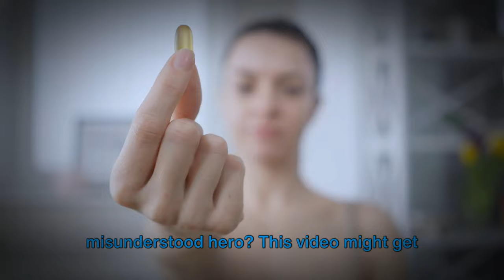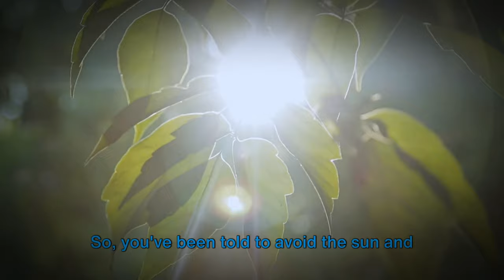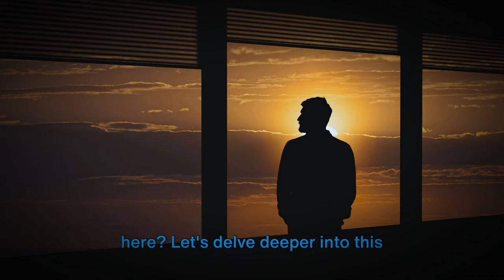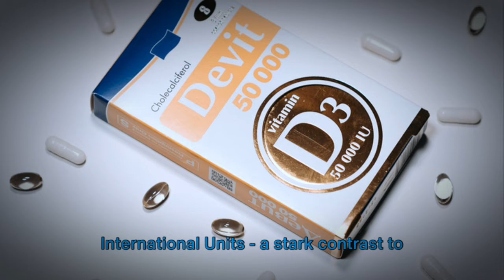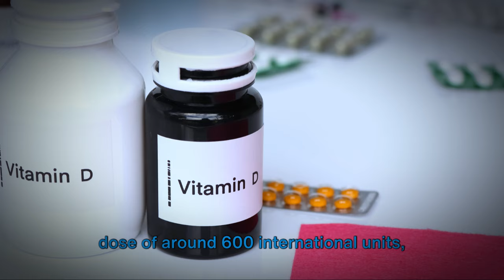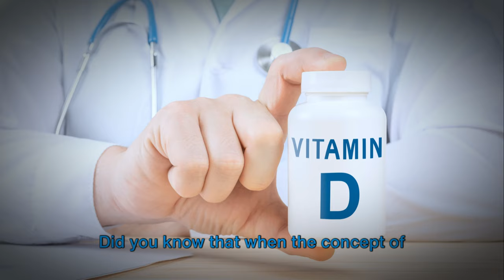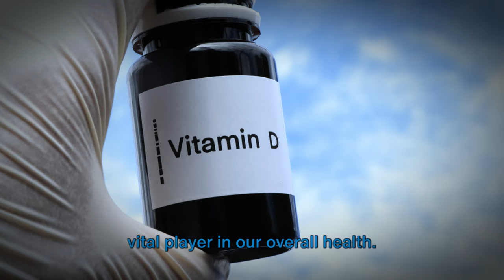I Might Get Banned for This...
Are you getting enough Vitamin D, or maybe too much? In this eye-opening video, we delve into the commonly accepted beliefs about Vitamin D and its recommended dosage. Backed by numerous studies and historical data, we challenge conventional wisdom and provide you with evidence-based insights that may surprise you. Whether you're a health enthusiast or just curious about your daily vitamin intake, this video is a must-watch for anyone looking to optimize their health.

The Most Controversial Topic in Modern Medicine

OUTLINE:
00:00 The Vitamin D Conundrum
01:43 Sun vs Supplements
02:37 An Historical Perspective
04:24 The Immune System Connection
05:22 The Medical Community's Resistance
06:42 Geographic Impact on Health
08:17 Wrapping Up and What's Next